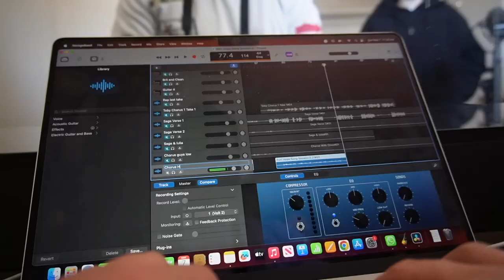Fort Hope Eabametoong First Nation - May 2023 - "God is raising a new generation"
God is raising a new generation of men and women in Canada. God is restoring the roots of this nation step by step. God is a Father of a generation who loves and forgives like He does. We thank everyone that was part of this moment, it was God's divine appointment. We want to thank every prayer warrior who joined us, to each person who with their economic contribution was part of this blessing. A special thanks to Chief Solomon and the Council of Eabametoong First Nation. To Pastors Jimmy & Ruth Waboose of Revival House of Prayer church in Fort Hope, to Pastors Rubén Darío Quijano and Angelica Maria Tangarife of Maranatha Canada - Toronto Church, Pastors Giovanny & Adriana of Maranatha Mississauga Church, Santiago & Diana Benavides Ministries, Iglesia Templo Jerusalem in Fort Worth Texas, and all those who contributed through prayers and donations for this cause. Thank you for partnering with us: John C Yesno Education Centre - Fort Hope, John Knox Christian School - Brampton and Djepeto Interior Woodwork.

Dios esta levantando una nueva generación de hombres y mujeres  en Canada. Dios esta restaurando las raices paso a paso. Dios es un Padre de amor para una generación que ama y perdona como El. Agradecemos a cada una de las personas que hicierón parte de este sueño. Agradecemos a cada guerrero de oración que nos acompaño. A cada persona que con su aporte economico fue parte de esta gran bendicion. Un agradecimiento especial al Chief Solomon al Concejo de Eabametoong First Nation al Pastor Jimmy Waboose & Ruth Waboose  de la Iglesia Revival house en Fort Hope, a los Pastores Rubén Darío Quijano and Angelica Maria Tangarife de la iglesia Maranatha Canada - Toronto, a los Pastores Giovanny & Adriana de la iglesia Maranatha Mississauga, al Ministerio de Santiago & Diana Benavides, a la Iglesia Templo Jerusalem en Fort Wort Texas y a todos los que contribuyerón a traves de oraciones y donaciones para esta causa. Dios los bendiga. Gracias por asociarse con nosotros: John C Yesno Education Centre - Fort Hope,  John Knox Christian School - Brampton and Djepeto Interior Woodwork.